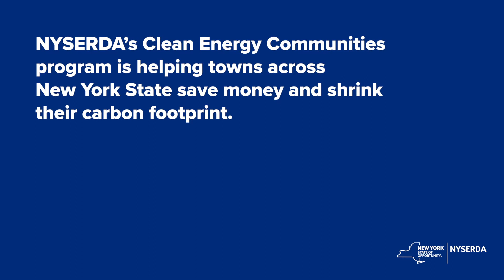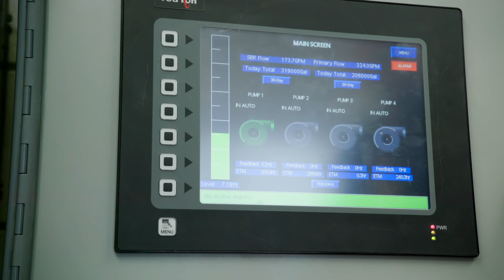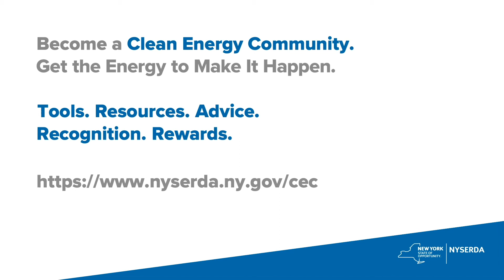Clean Energy Innovation at Village Scale | NYSERDA - Minoa, NY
Minoa, a village just 10 miles from Syracuse, is a small but mighty force in energy innovation. Covering just over one square mile, with about 3,000 residents, Minoa doesn’t let size limit what it can achieve. This is clear in its approach to becoming a sustainable community, which set a standard for their region of Central New York and made Minoa one of NYSERDA’s first designated Clean Energy Communities.

The commitment to emerging technologies is part of Minoa’s heritage, as is leadership coupled with the engagement of the tight-knit community. Their no-nonsense team had both a vision and a plan, which led them to complete the transition of almost 200 streetlights throughout the village to LEDs.

Minoa has the Energy to Make it Happen
• By implementing Clean Energy Communities High Impact Action LED Streetlights in their community, Minoa can save $3,800 per year and reduce their energy usage by 28,639 kWh.
• Next, Minoa will implement Community Choice Aggregation collective purchasing with the City of Syracuse.
• NYSERDA CEC $100,000 grant funds purchased four low-emissions wastewater treatment pumps.